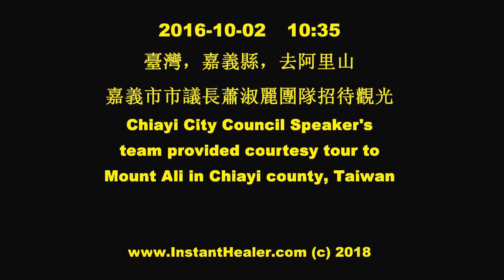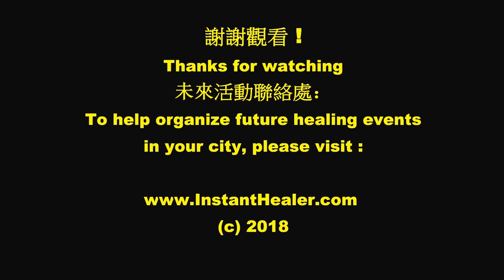#1 Private tour to Mount Ali ( Alishan ) in Chiayi Taiwan, courtesy of Chiayi City Council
2016 Oct 2, Travelling & Healing as I was taken along a visit to Mount Ali in Chiayi County, Taiwan.